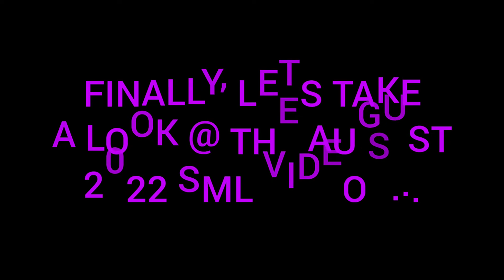SML May - August 2022 Ranked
This took longer than it should...